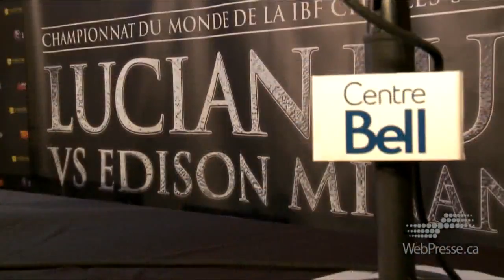LUCIAN BUTE vs EDISON MIRANDA , Feb 9th, 2010 Press Conference! LIVE ON HBO BAD, April 17th, 2010!